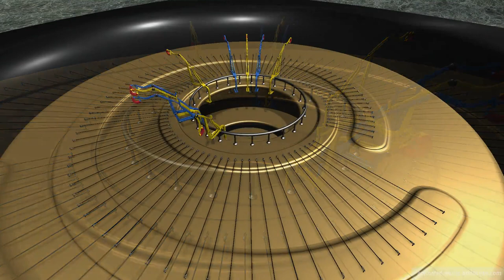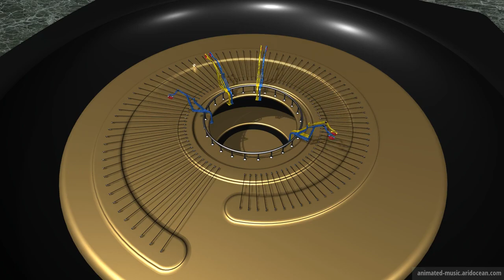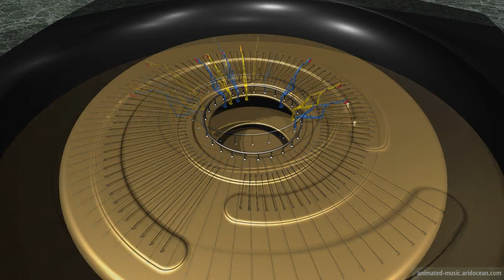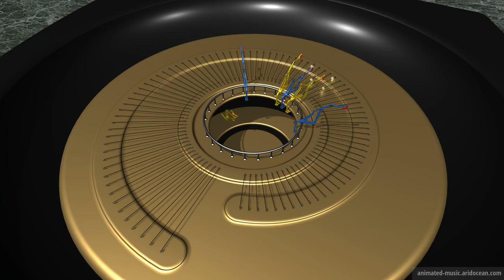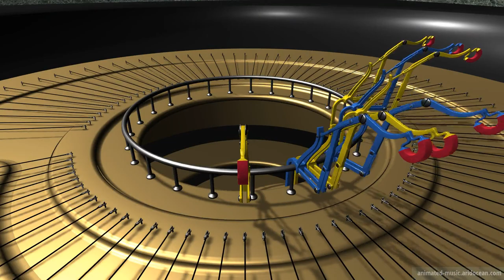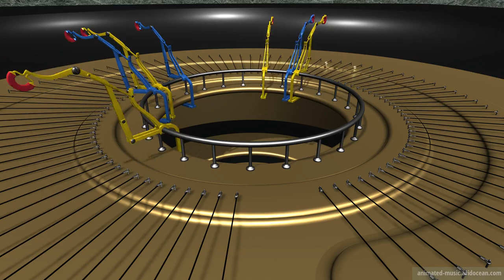INSANE Robots Playing Hammerklavier Sonata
Sonata No. 29 Bb major (Hammerklavier) - Opus 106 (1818) by Ludwig van Beethoven
1. Movement, Allegro